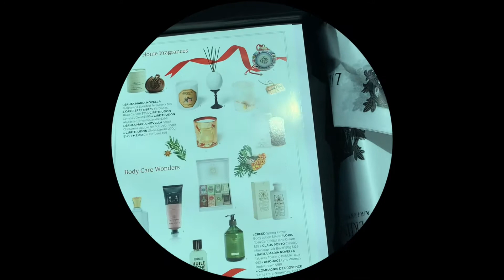L’artisan Parfumer PASSAGE D’ENFER 冥府之路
阿蒂仙 冥府之路

“生前与你不相往来 各走阳光道或独木桥 死后这条漫长的冥府之路我也不愿有你作陪”

前调 ： 玫瑰 姜
中调 ： 乳香 芦荟木 野百合 大西洋杉木
后调 ： 檀香 安息香 麝香

第一瞬间的确很刺鼻，这种刺鼻属于玫瑰的凛冽与姜的纯辣，是直击你心灵的一瞬间。缓一口气慢慢深呼吸，将刚才的刺鼻循环到身体之外，接下来的就是野百合温柔的花瓣味和大西洋杉木一起将你带入别人的故事中，伴随着阳光下的雨声，檀木的香气将会围绕在你的心尖。

从这款香水的名字上就能感受到他的与众不同，他是沉静的香、是温柔的的香、是禁欲的香。